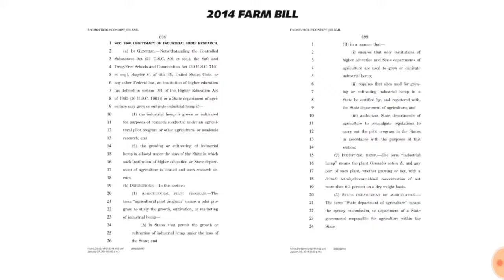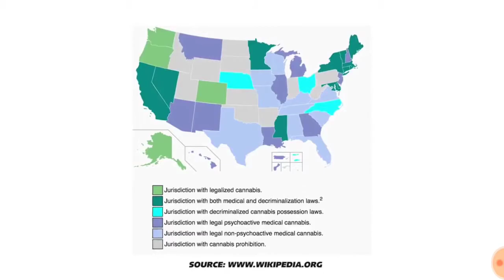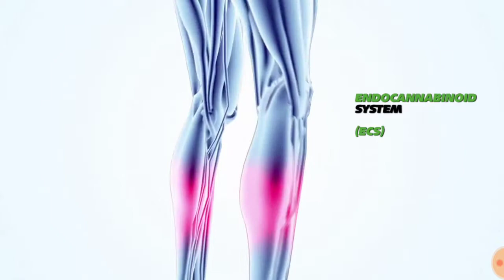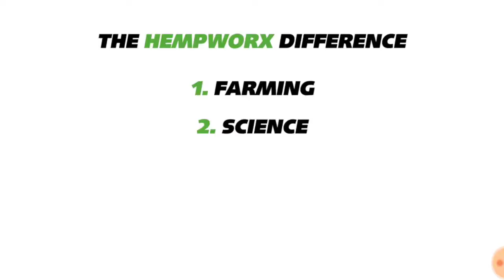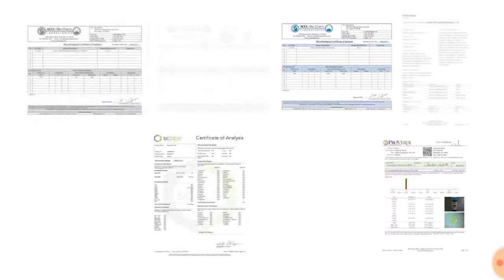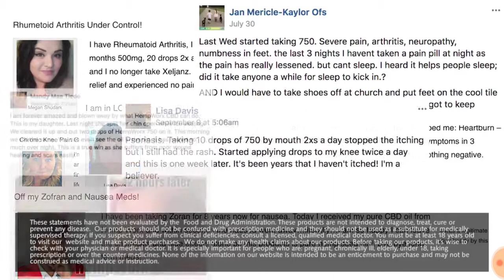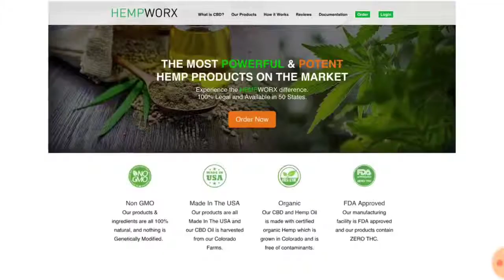Hempworx CBD OIL BUSINESS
CBD OIL IS EXPECTED TO GROW BY 700% BY 2020. This is a great opportunity for anyone looking to start their own business at a low cost. I'm seeking 4 executives to join my team. checkout our free samples inside.